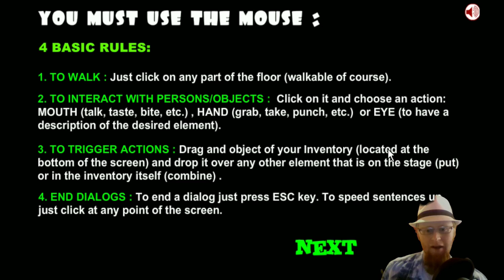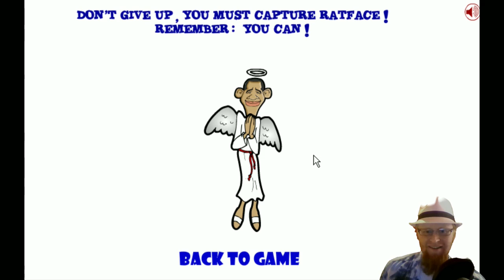Let's Play ~ Obama Ratface Game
westonhasty